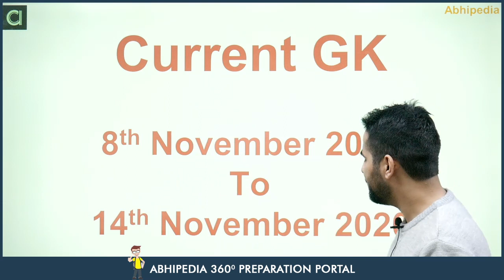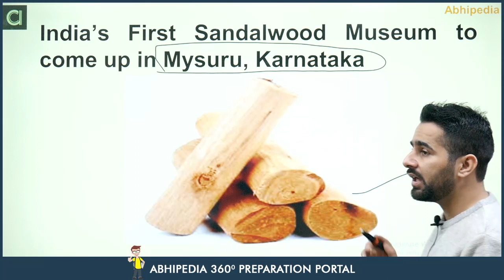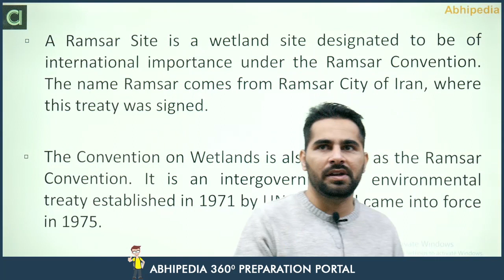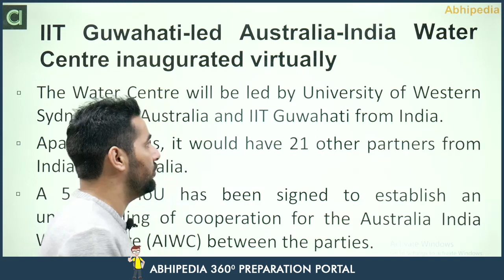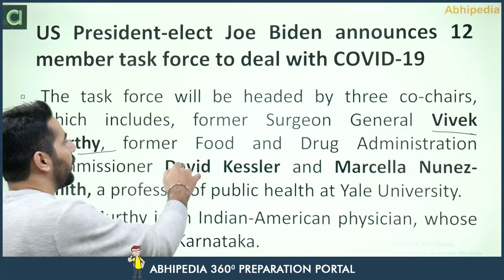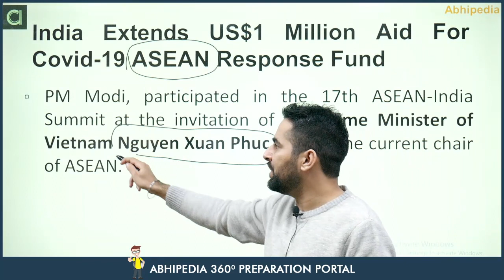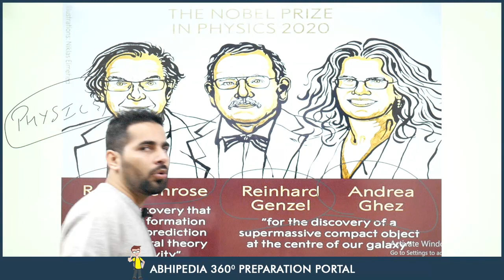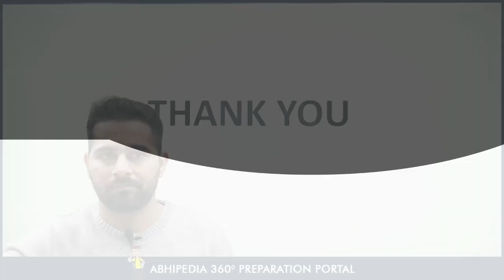UPSC EPFO | CURRENT GK I November 2nd Week I By Rohit Middha